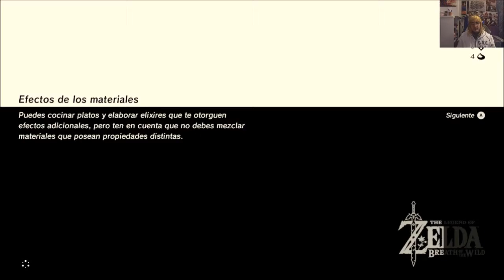The Legend Of Zelda Breath Of The Wild #7 Una Mazmorra en una Montaña de Nieve